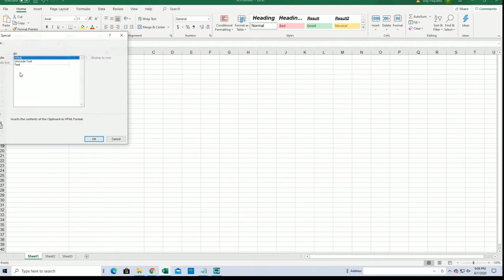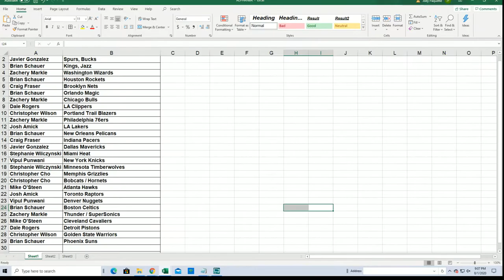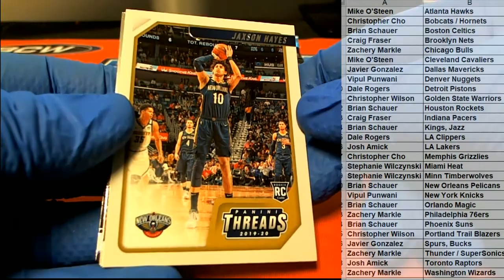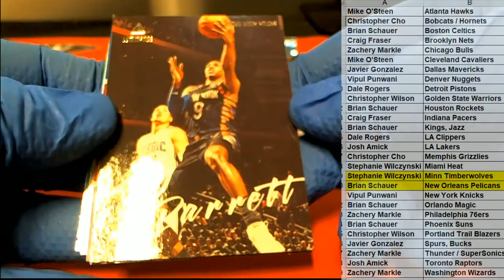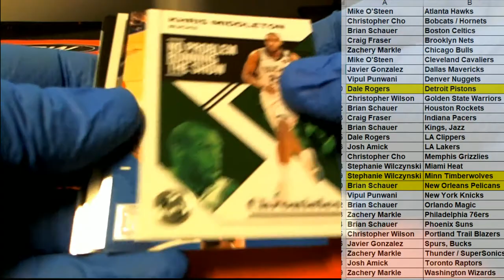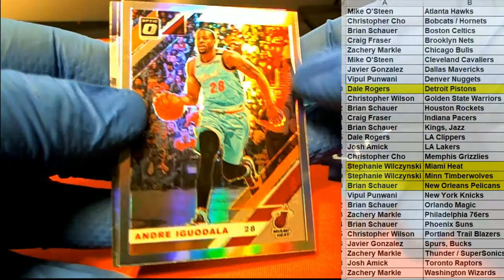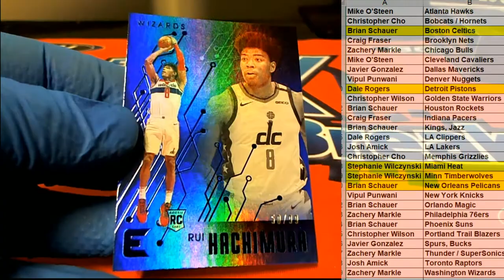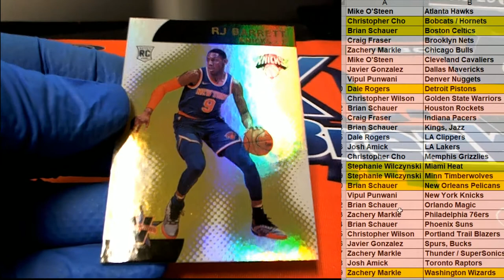2019 20 Panini Chronicles Basketball ID 20CHRONICLESBSK103